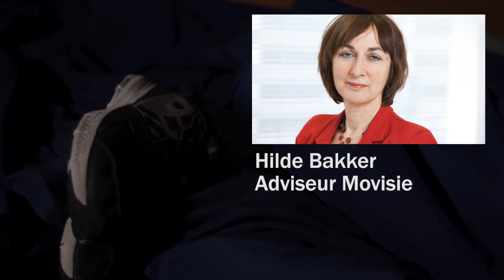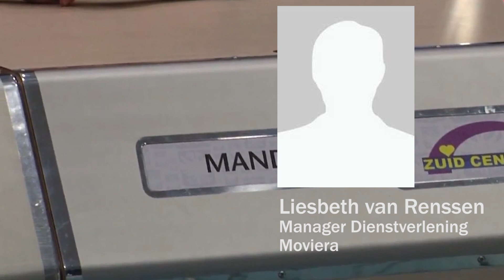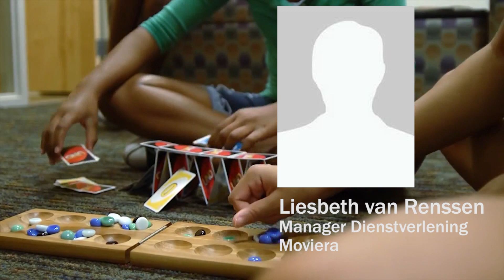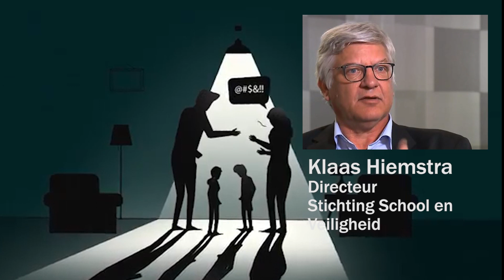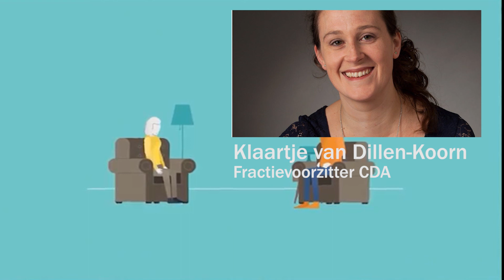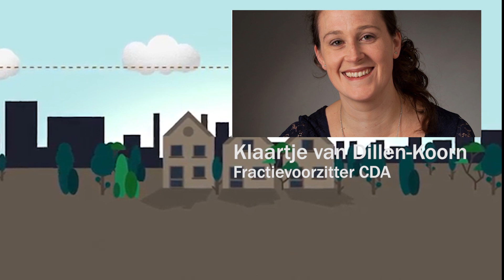Toename huiselijk geweld door coronavirus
De afgelopen week gaf een toename van huiselijk geweld door het coronavirus zien. Ouders werken thuis, kinderen gaan niet naar school, de stress neemt toe. D66-fractievoorzitter Sabine Andeweg wil weten wat hier in de gemeente Arnhem aan gedaan wordt, en stelde vragen aan het college.  Ook hulpverlenende organisaties als Movisie, Moviera en Stichting School en Veiligheid maken zich zorgen over de huidige situatie.